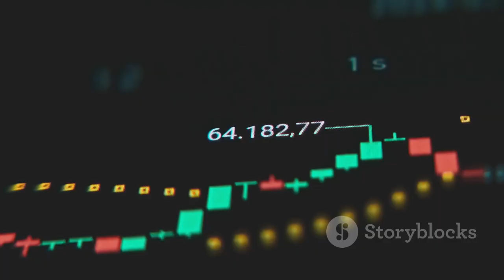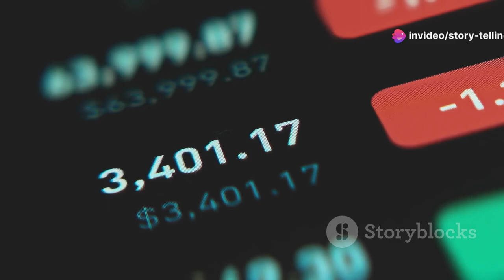[Passing Off] Dr. Wright's $1.2 trillion Lawsuit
On October 11, 2024, Dr. Craig Wright filed a passing-off lawsuit against BTC Core. "Passing off" refers to the act of BTC claiming to be Bitcoin while it is not. In this lawsuit, Dr. Wright claims damages amounting to approximately 1,500 trillion won, an astounding sum.

In this video, I would like to summarize the key points of the lawsuit.

The plaintiff is Dr. Craig Wright, and the defendant is BTC Core.

The essence of the lawsuit addresses the issue of BTC being wrongly recognized as Bitcoin. The defendant has altered the original Bitcoin protocol without permission, implementing changes such as SegWit and Taproot, completely diverging from the original system defined by Satoshi Nakamoto in the Bitcoin white paper.

Despite this, BTC continues to be referred to as the original Bitcoin, leading to significant confusion in the market. In contrast, the true Bitcoin, BSV, strictly adheres to the original protocol and the P2P electronic cash system.

As a result, Dr. Wright is claiming 911 billion pounds, which amounts to about 1.2 trillion dollars. This figure is based on the difference between the market value of BSV, which is 50 pounds, and the market value of BTC, which is 58,000 pounds. The claim estimates the financial damages and market losses caused by the passing off.